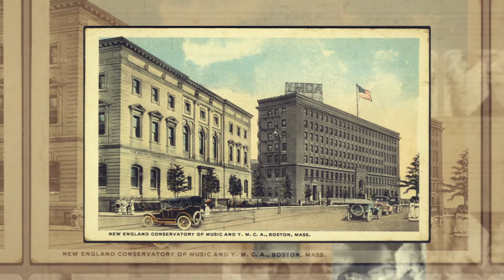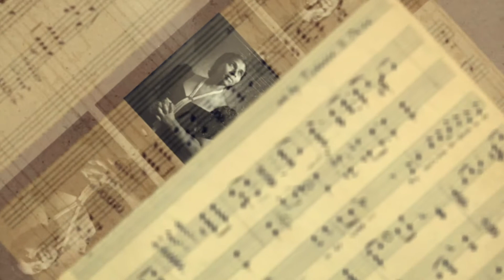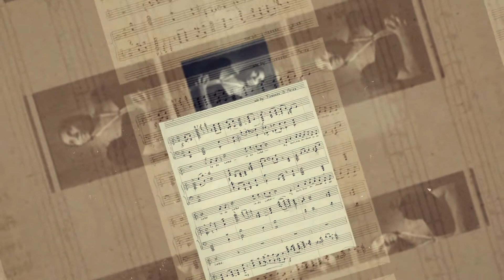AWHOF 2018 Florence Beatrice Smith